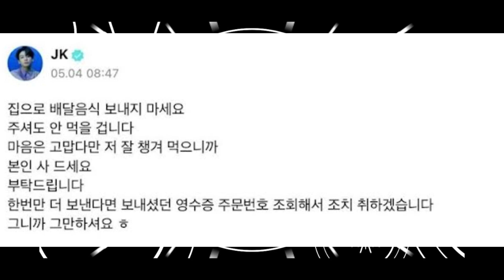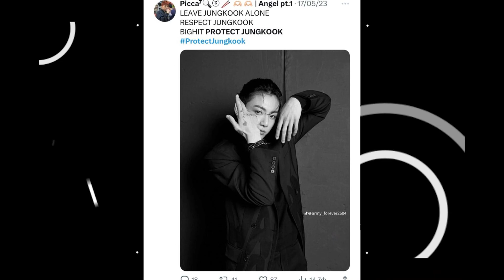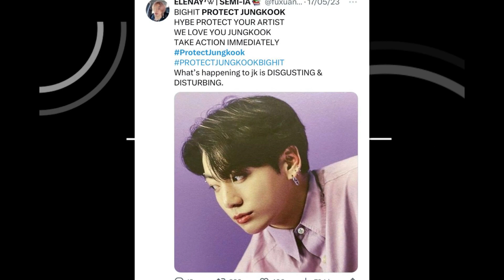Jungkook's Adorable Surprise! BTS's Golden Maknae Reacts Unexpectedly to Fans' Apology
Get ready to witness an adorable surprise from BTS's golden maknae, Jungkook! In this captivating YouTube video, we delve into the heartwarming moment when Jungkook reacts unexpectedly to fans' heartfelt apologies. Join us as we explore the story behind the apologies, the challenges Jungkook faced, and his endearing response that will leave you smiling from ear to ear. From his genuine confusion to his adorable interpretation of fans' messages, this video is a delightful reminder of Jungkook's pure-hearted nature and his incredible bond with the BTS Army. Don't miss out on this heartwarming tale of love, forgiveness, and appreciation that showcases the unique connection between BTS and their dedicated fans. Tune in now and prepare to be touched by Jungkook's adorable surprise!